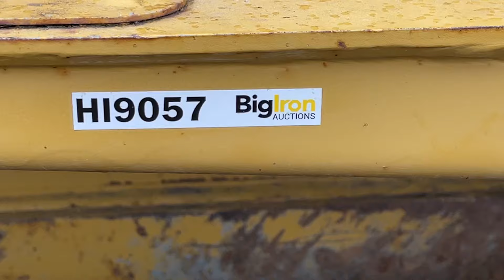John Deere 850 Dozer